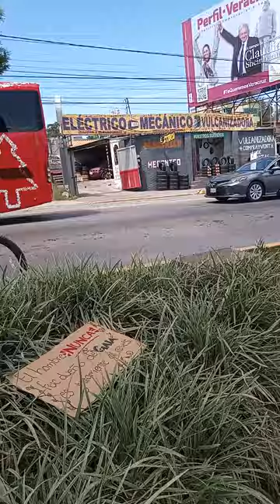Entrevista con Sein Alarcón dice cómo pararon la tala en Xalapa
PROTECCIÓN DE ÁRBOLES EN XALAPA 319
AMANECER DEL 18 DE JULIO DE 2023